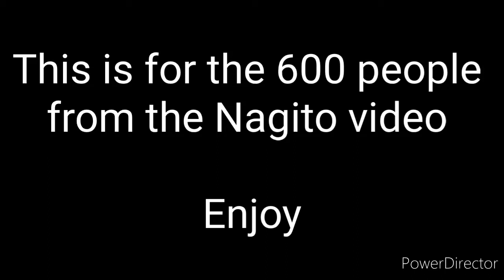I said that's what I would've did | Danganronpa v3